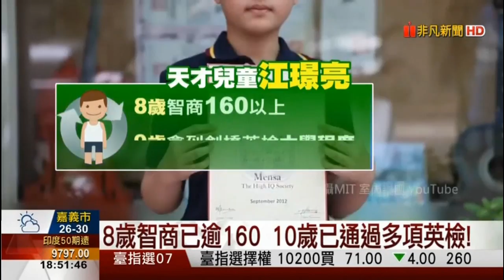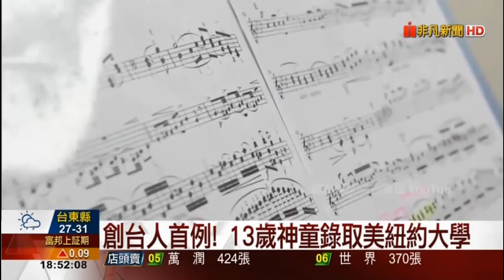台灣首位13歲音樂神童 江璟亮 錄取紐約大學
台灣天才兒童江璟亮 13歲錄取紐約大學 台灣首位13歲音樂神童錄取紐約大學 台首例！13歲音樂神童錄取紐約大學 台灣第一位獲英國Mensa天才協會認證的江璟亮，去年底才剛滿13歲，媒體報導，他去年申請就讀美國紐約大學（NYU）等多校，5月獲紐約大學、加州大學聖塔克魯茲分校等兩所世界前百大名校錄取。他是紐約大學第一位以13歲低齡錄取的大學本科生，更創下台灣土生土長、7年級（國一）就被美國頂尖大學錄取首例。

綜合媒體報導，江璟亮說，他接到紐約大學錄取通知時相當興奮，真的滿懷感謝，真的能走到這一天，非常感謝紐約大學願意破格錄取。江璟亮國小校長邱馨儀則在臉書表示，江璟亮是在她擔任三民國小校長時，擇校進入三民國小的學生，其在外語、科學、音樂的天賦與高智商，令人驚歎！

江璟亮的天份在各領域展現，10歲就讀台北市民生國小時，曾取得日本PIARA濱淞國際鋼琴總決賽少年組總冠軍，是這個比賽18年來第一次頒給外國孩子冠軍獎盃。他於9歲即拿到劍橋英檢大學程度，成為亞洲第一人，11歲以627分特優成績通過托福PBT測驗，相當全民英檢最高級，也是年紀最輕保持人。

江璟亮透過自學，準備美國大學入學考試，去年10月以高分通過美國大學入學高考測驗（SAT），成績進全美前1％，已通過生物、環境科學、微積分、音樂理論等4科「大學學分先修課程」（AP）。因為未來想研究罕見疾病融合音樂興趣，江璟亮選擇就讀設有醫學院、音樂學院的紐約大學。

目前江璟亮已獲得紐約大學同意可延後一年明年再就讀，盼利用這一年籌措兒子學費，為進入大學做好準備，包括完成6科的AP，明年上大學後可以專心唸書。

江璟亮媽媽江稜裕，是單親媽媽，一手拉拔江璟亮長大。她受訪時曾說，一度懷疑兒子「有問題」，帶江璟亮去看醫生，台北榮民總醫院復健醫學部鄭醫師檢測出璟亮智商160以上，可快速吸收新知，是全才；2012年江璟亮得到英國Mensa天才協會認證，當時全世界才發出30張證。1060710

陳建廷指出，江璟亮目前就讀8年級，13歲的他曾獲英國Mensa天才協會頒發天才兒童證書，去年申請美國紐約大學（NYU）等多所大學就讀，日前獲得錄取，是紐約大學第一名以13歲低齡錄取的學生。

陳建廷表示，江璟亮都是半自學居多，只有在比賽、活動時才會回到校內，其他時間都由母親在家協助，因此校內教師與學生與江璟亮互動較少，但可以獲得這項殊榮，大家都替他感到驕傲。

另外，江璟亮在音樂與其他方面表現相當傑出，且英文與中文都相當好，因此以7年級錄取紐約大學，可以說是台灣之光。